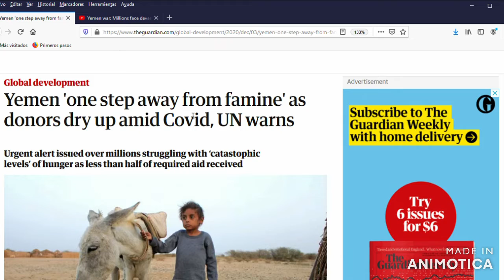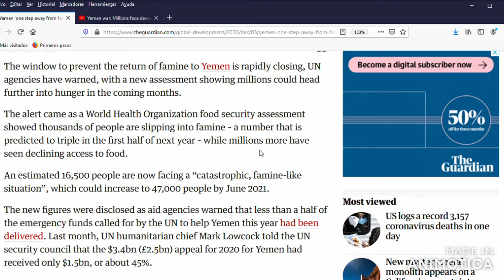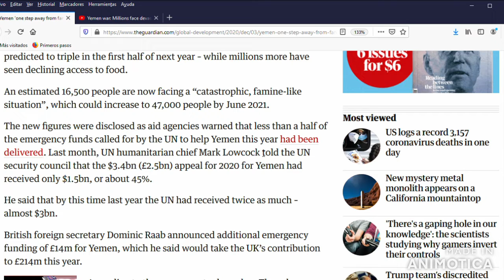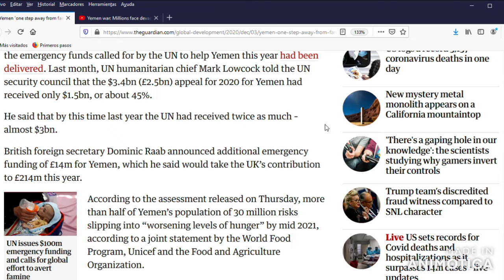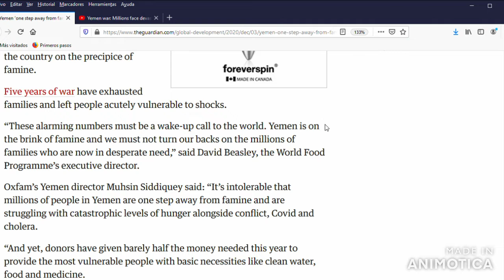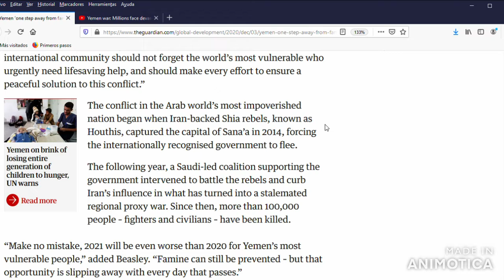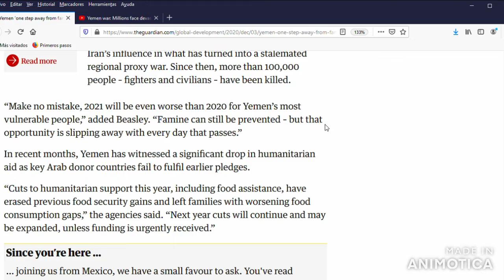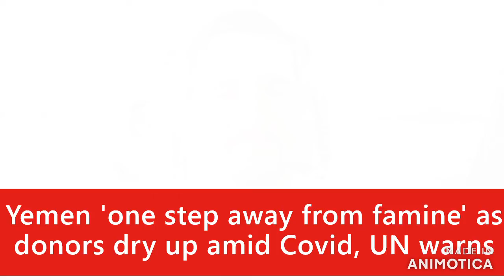Yemen 'one step away from famine' as donors dry up amid Covid, UN warns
The Guardian, Thursday, December 3rd, 2020...Yemen 'one step away from famine' as donors dry up amid Covid, UN warns